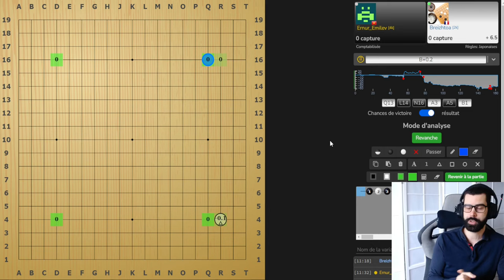Bataille autour du Hoshi | Partie sur OGS #24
Partie commentée au jeu de go face à un joueur de niveau 4 kyu sur le serveur de go ogs.

🙌 Vous pouvez me soutenir de plusieurs manières :

💸 Vous pouvez également soutenir la chaîne en me payant un petit café

N'hésitez surtout pas à poser vos questions en commentaires !

⏲️ Chapitres de la vidéo :

00:00 Fuseki (Début de Partie)
08:06 Chuban (Milieu de Partie)
44:03 Revue de Partie & Outro